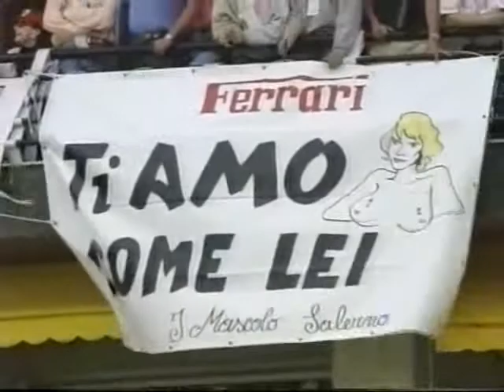Funny Side of Formula One - Best of 1990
Several clips showing the funny side of Formula One during the 1990 season.

Brazil:
-Bob Varsha says that it's a very gay crowd in Brazil -- normal back then but in hindsight, today the word has more of an exclusive, different meaning
-David Hobbs says that Nakajima will have to leave Interlagos is the same car as Jean-Marie Balestre after he knocks off his wing, demoting him from 1st to 3rd in his home Grand Prix

San Marino:
-Bisignano reports that De Cesaris' brakes were almost liquid hot and Hobbs notes that it sounds like something from a horror movie

Monaco:
-A Ferrari fan's poster on a railing showing a naked woman with her breasts labelled as number 1 and 2, denoting the Ferraris of Prost and Mansell, with the Italian message "Ti amo come lei," which translates to English as, "I love you like her" (her breasts)
-James Hunt calls Prost a midget while complaining about the small size of Formula One cockpits
-Murray Walker tells a funny story of Prost's interaction with a receptionist after renting a car and damaging it
-First a flashback to the podium in 1987 when Senna sprayed the royal family as a suit tries to stop him, contrasted to 1990 where this time he's told to move down the stairs first -- he smiles, perhaps remembering 1987

Canada
-John Bisignano reports that the Benetton mechanics discovered the remains of a large furry animal in the nose of Nannini's car after he retired
-The flag waverer waves the chequered flag first at Berger who is in 5th and at several other cars after, before the winner Senna gets there

Mexico
-Suzuki crashes while trying to warm up his tires in prequalifying
-Senna gives  McLaren's Team Coordinator, Mexican Jo Ramirez, some of his 100th Grand Prix cake

Britain
-Varsha explains the meaning of Alesi's name, French for "after you"
-Mansell retires with a broken gearbox and throws his equipment into the crowd, claiming he would retire at the end of the year afterwards, due to his frustration with his time at Ferrari
-Varsha explains that Senna doesn't want Mansell's transmission either
-Ferrari team boss Cesare Fiorio has the winning trophy fall apart in his hands
-Nelson Piquet explains that he has no idea what the design of his helmet is, having designed it himself 20 years ago

Belgium
-David Hobbs jokes that Barilla has pasta in his water bottle attached to his chest
-A Belgian Elvis impersonator, and Bisignano kidding around on the grid
-Bisignano gets kicked off the grid in the middle of a report
-Varsha comments on the useless pushing of a Dallara's airborne wheel by a track marshall
-Ron Dennis shows his frustration after two failed starts, joking that maybe they should keep trying until there's a Ferrari in the lead

Spain
-The camera man zooms in and out over and over for some reason
-Varsha tells a story of how Prost leaked out some false claims of Senna's contract to mess with the press
-A Benetton mechanic takes a tire away from Bisignano in the middle of a live segment

Australia:
-Mansell and Barry Sheene joke around on the grid
-Piquet motions "shh" at Jackie Stewart for saying he's the oldest man in the race